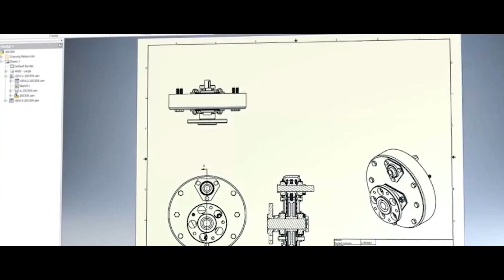Autodesk Controls Cloud Resource Usage Using AWS Monitoring Tools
Autodesk can monitor and control the usage and security of hundreds of accounts accessing cloud resources from a single pane of glass using AWS tools. The California-based company is a leading provider of 3D design software for industrial and consumer use. It has also streamlined access to cloud resources for its engineering teams by leveraging Microsoft Active Directory to provide single sign-on simplicity.